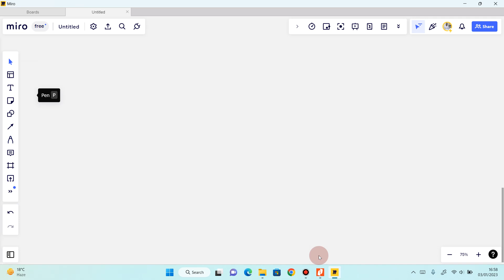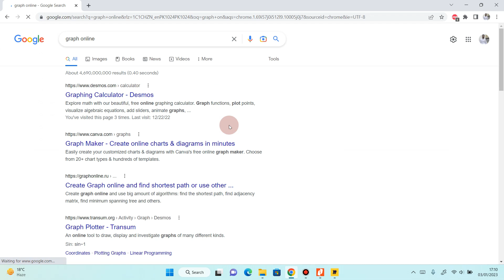Lect 2 ex 2.4 )THOMAS CALCULUS chapter no 2 EXERCISE 2.4 || QUESTION 3,4,5,6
Thomas calculus chapter no 2 , EX 2.1 ,2.2 ,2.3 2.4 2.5 ,2.6 Limit and continuity ,existance of limit . Limit Of piecewise functions , Questions on limit,estimation of limits, how to check limit exist or not . purpose of limit . Defination of limit ...